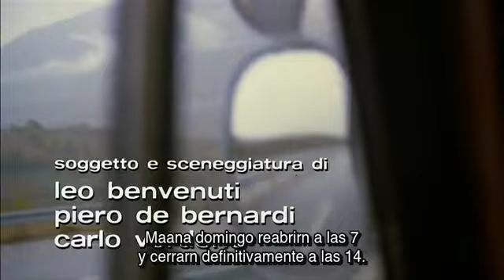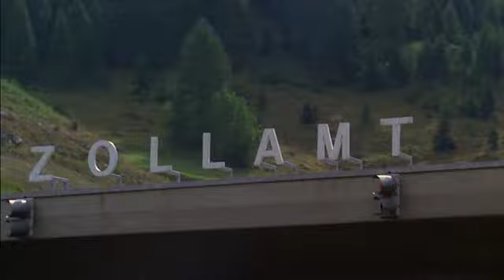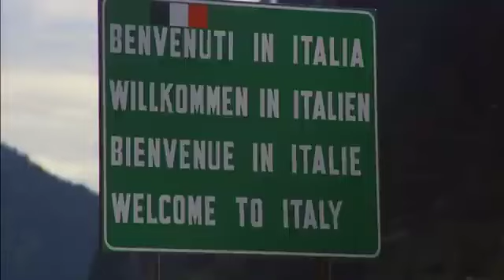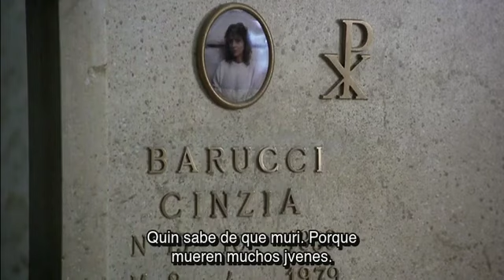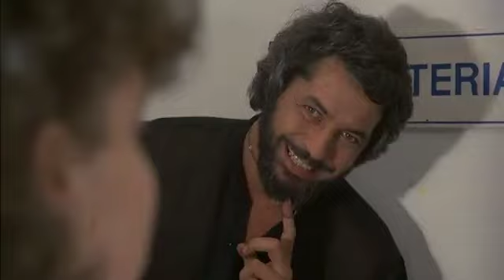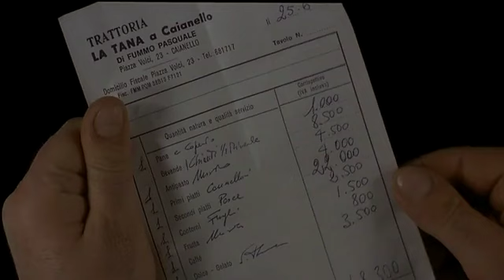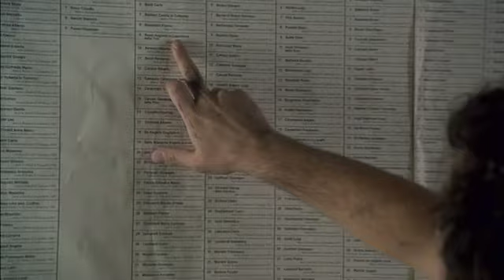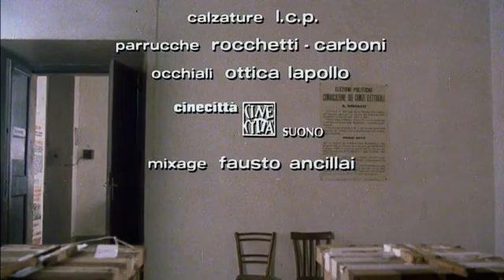Bianco, rosso e Verdone | Comedia | Película Completa en Italiano con subtítulos en Español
Regia/Dirección: Carlo Verdone
Sceneggiatura/Guión: Leonardo Benvenuti, Piero De Bernardi, Carlo Verdone
Star/Reparto principal: Carlo Verdone, Elena Fabrizi, Irina Sanpiter
(1981)

Il giorno delle elezioni, tre italiani si recano nella loro città natale per votare.

El día de las elecciones, tres italianos viajan a su ciudad natal para votar.

Film&Clips Película Completa es ofrecido por Film&Clips, The best FREE & LEGAL Youtube Channel: movies, clips, docs, short movies from all around the world - Italian, English, Spanish, French, Deutsch, and other subtitles available!